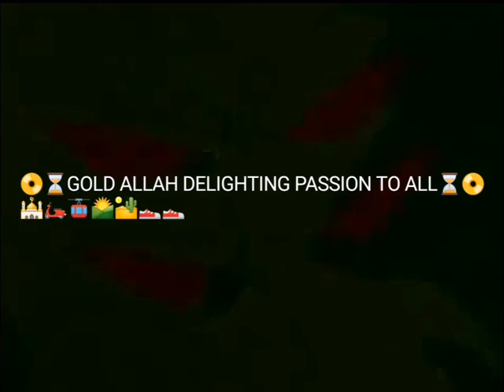🐪🚁🎪🚂🏟️🚔🏍️SURPRISES 1/99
ISLAM